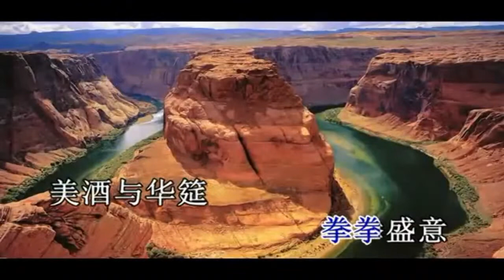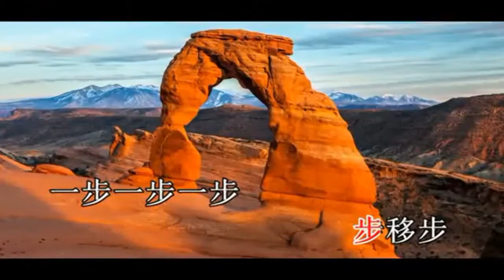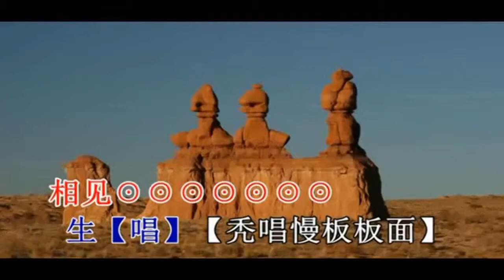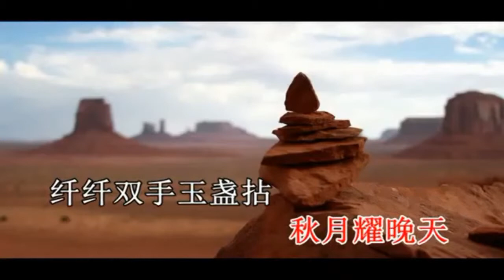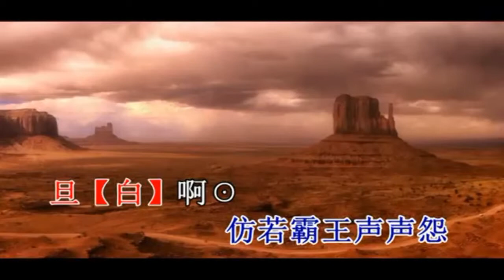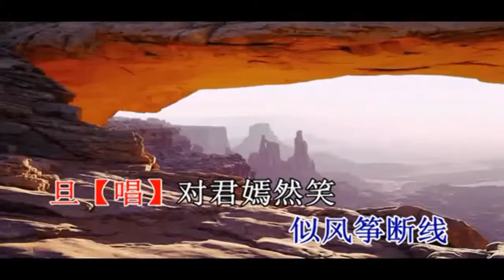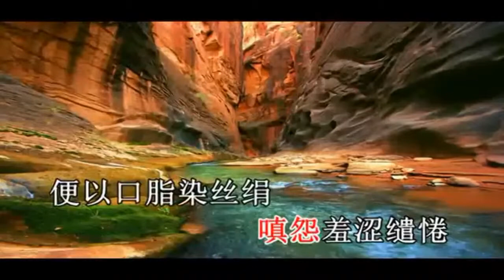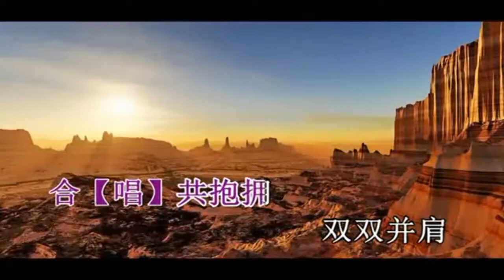群英會之小宴–子喉伴唱版